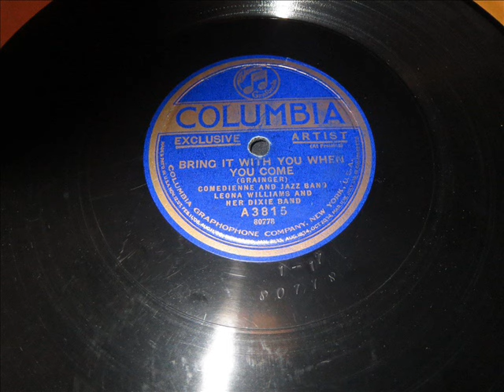Leona Williams & her Dixie Band Bring It With You When You Come (1923)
Composed by Porter Grainger

Leona Williams:Vocals

Her Dixie Band:

Phil Napoleon:Cornet

Charlie Panelli:Trombone

Jimmy Lytell:Clarinet

Frank Signoretti:Piano

Jack Roth:Drums

Recorded in New York City, N.Y. Saturday, January 13, 1923

Originally issued on the 1923 single (Columbia A 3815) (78 RPM)

This recording taken from the 1997 album "Leona Williams & Edna Winston" (Document DOCD-5523) (CD) (Austria)